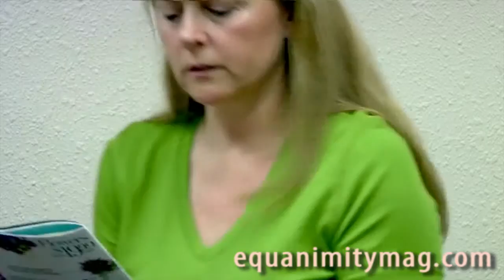Sally's Beauty Supply spring products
what your hair needs from Sally's  Beauty Supply for spring